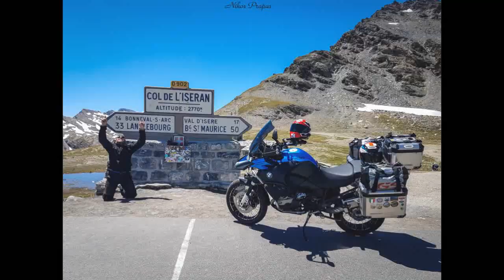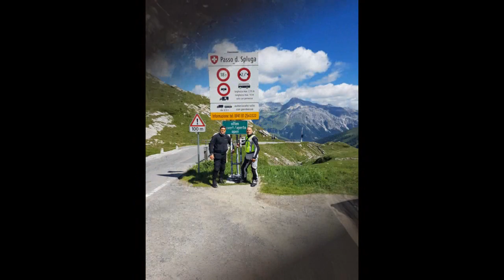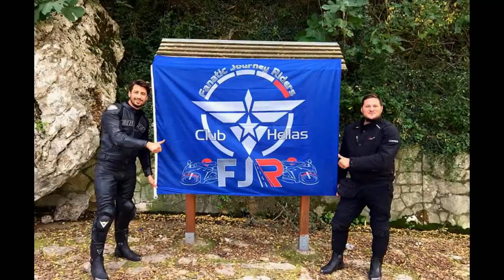FJR CLUB HELLAS 2017 |Travel with Nikos Prapas